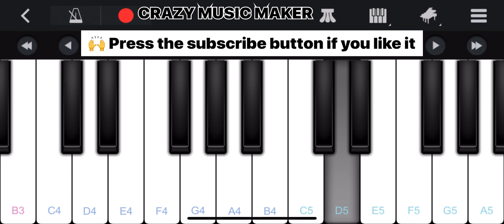Tumhe Jo Mene Dekh Piano Tutorial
Hello mitrano jashe pn aasal khup chane aani surakhshit aasal tr mitrano mi aaj mobile piano madhe video banaun upload kela aahe tr video paha anai neet aaikun shika

Aankhi yek question hota tumcha ki video ka upload nahi karat karat karna ki keyboard kharab jhala aahe tr mi nakkich lavkar naveen keyboard gheyil ……

I think Pudhil video hindi  language madhe yetil